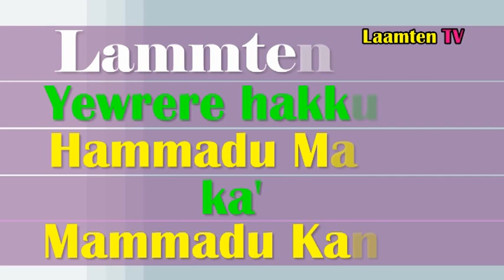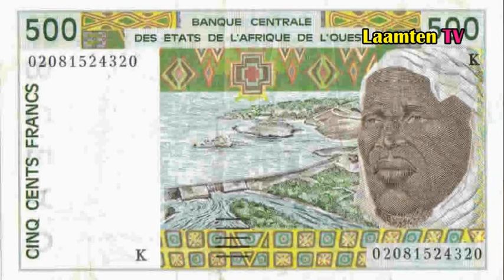Entrevista ao Hammadi Maafe 01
Fedde goonga/ Mbiruyaa iinin nafi